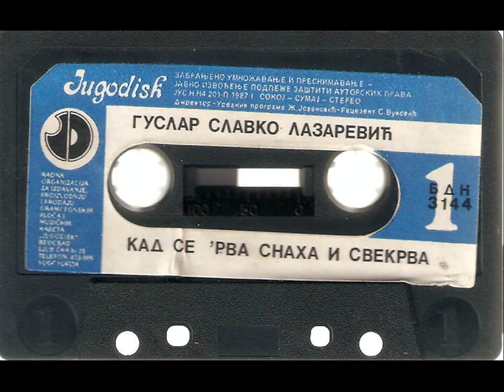Гуслар Славко Лазаревић Зашто ташта рече зету свашта P 1987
Аутор: Живојин Ђукановић Звицер
P 1987
Издавач: Југодиск